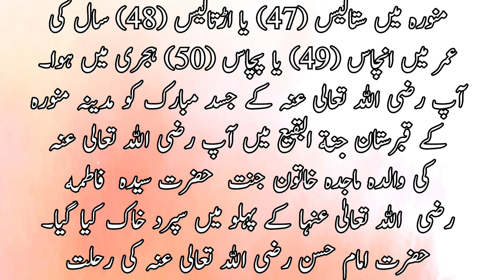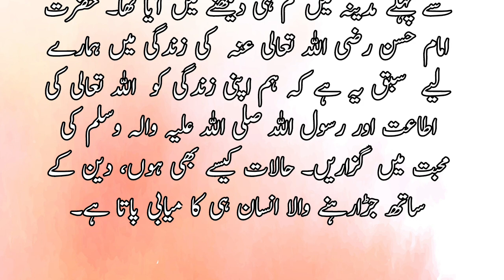Legacy of Hazrat Imam Hasan ibn Ali (RA) | Islamic History and Teachings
Discover the inspiring life of Hazrat Imam Hasan ibn Ali (RA) in our latest video by Shahruh Media. Learn about his significant contributions and legacy. Watch now!